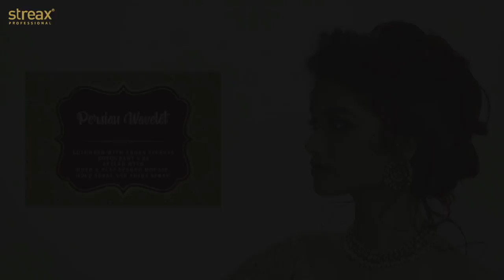How-to: Persian Wavelet | Join the FestiveMasterclass | Streax Professional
Create looks that’s turns heads this festive season by enrolling for our FestiveMasterclass. Learn from the masters to colour and style by registering today!